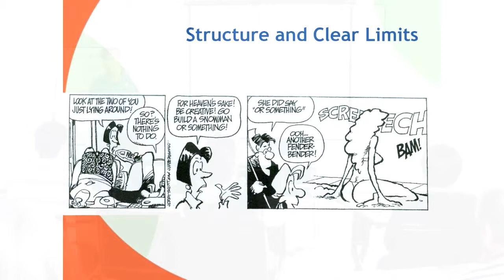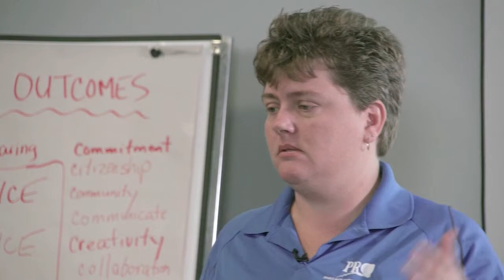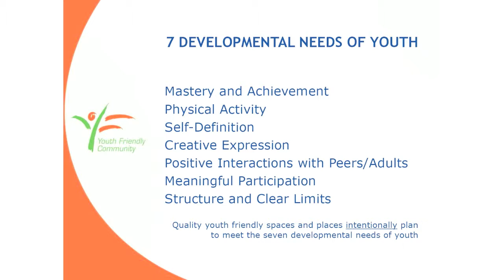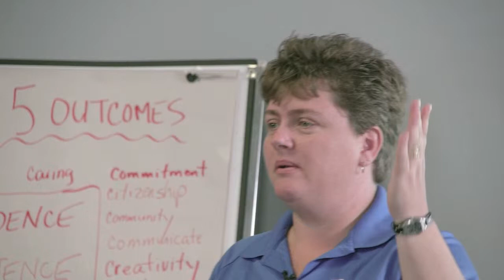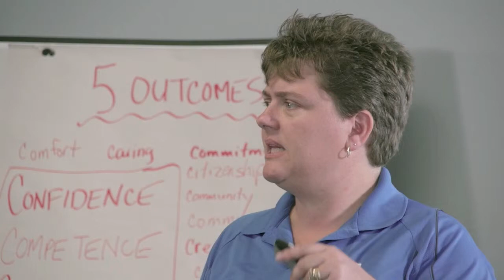Training Youth Staff to Work with Youth - Part 13 - Sturcture & Clear Limits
This video reviews the need for youth to have structure and clear limits, and then reviews the seven developmental needs again.